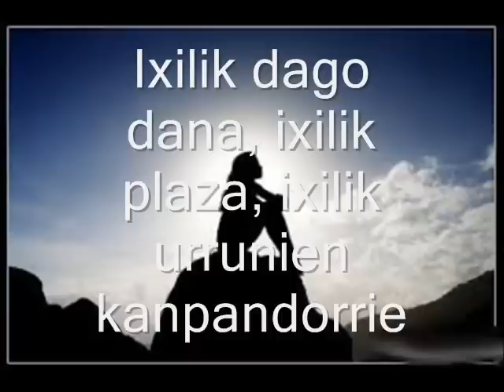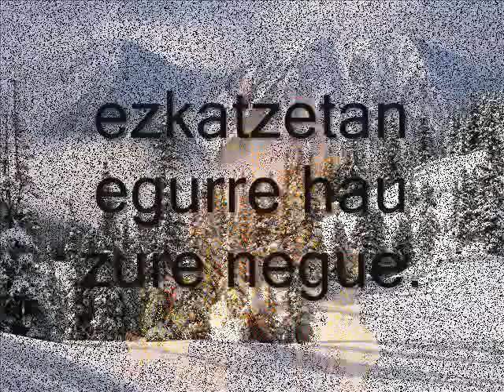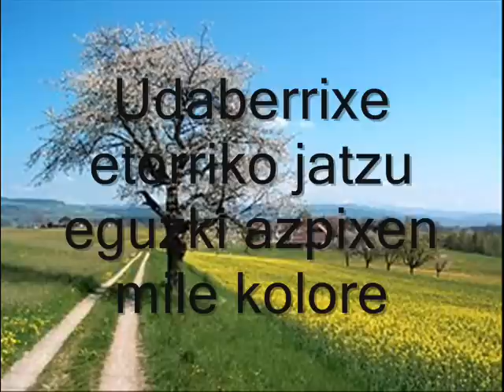UREPEL GATIBU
Esta es la canción editada por mi.